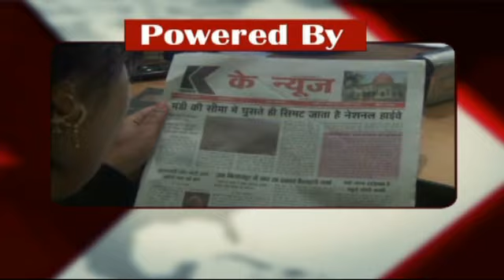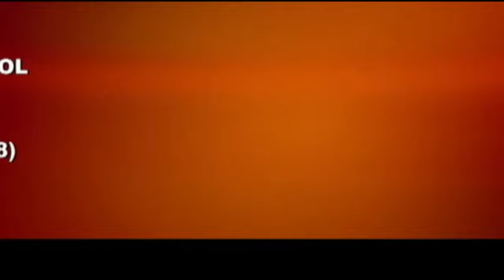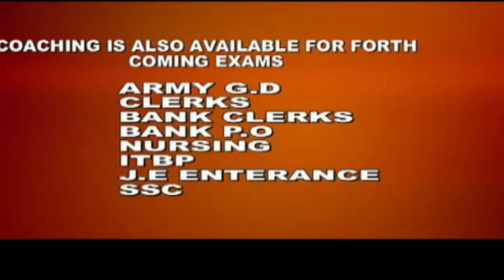k channel 25.12.2017 Part 1